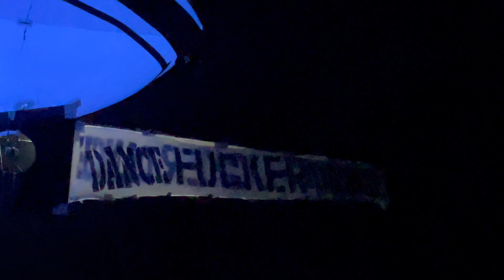The Offspring Accor Arena Paris 25/05/2023 4K Full Live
00:00 01. Come Out and Play
04:16 02. All I Want
06:13 03. Want You Bad
11:00 04. Let the Bad Times Roll
15:39 05. Staring at the Sun
18:31 06. We Never Have Sex Anymore
21:00 07. Original Prankster
24:34 08. Genocide
28:13 09. Hit That
31:35 10. Hammerhead
37:33 11. Bad Habit
41:05 12. Seven Nation Army / Iron Man / The Trooper / Sweet Child o' Mine (Snippet)
50:28 13. In the Hall of the Mountain King (Edvard Grieg cover)
51:48 14. Blitzkrieg Bop (Ramones cover)
53:36 15. Gotta Get Away
58:20 16. Gone Away (Piano version - Dexter solo on stage)
01:03:30 17. Why Don't You Get a Job?
01:07:10 18. (Can't Get My) Head Around You
01:11:00 19. Pretty Fly (for a White Guy)
01:16:09 20. The Kids Aren't Alright
01:21:35 21. You're Gonna Go Far, Kid
01:30:05 22. Self Esteem